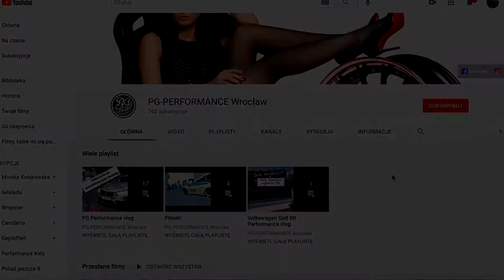Audi A7 PLUG-IN x MaxtonDesign x PG Performance/The first spoiler package for Audi A7 plug in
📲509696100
W tym odcinku nasz sprawdzony sposób na poprawe wyglądu.
Pakiet splitterów od naszego Partnera MaxtonDesign
Do nowej Audi A7 PLUG In-jest to pierwszy w Polsce dedykowany pakiet spliterów
Serdecznie Zapraszamy do oglądania  i SUBSKRYPCJI naszego kanału